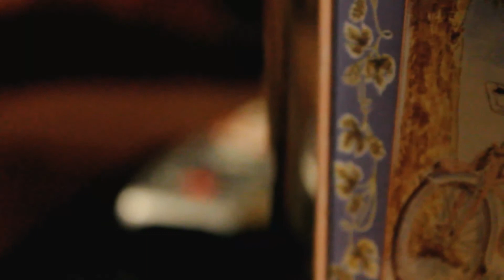T2i First test footage